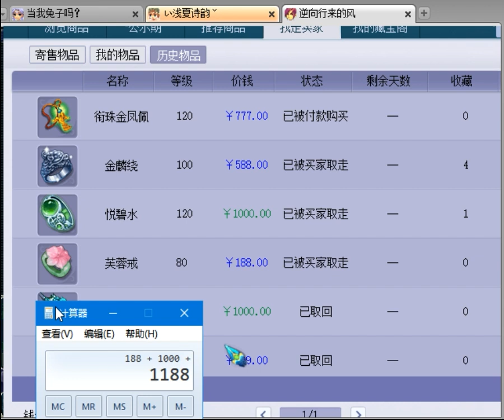梦幻西游：老王打开这个号仓库直接看懵了，贫穷限制了我们的想象